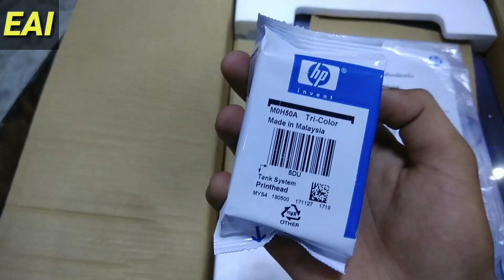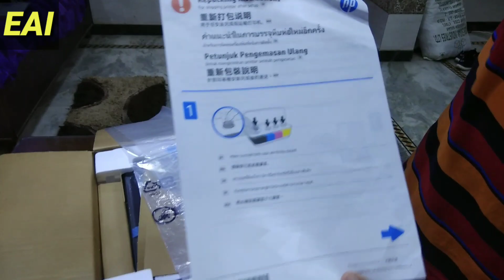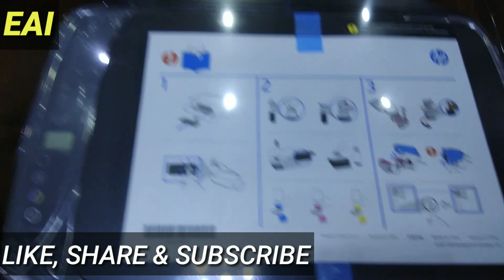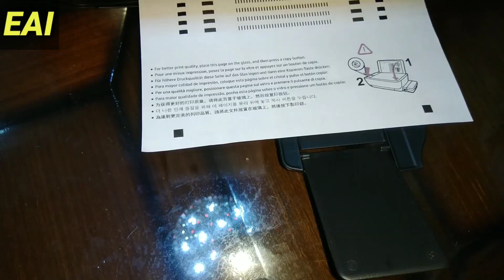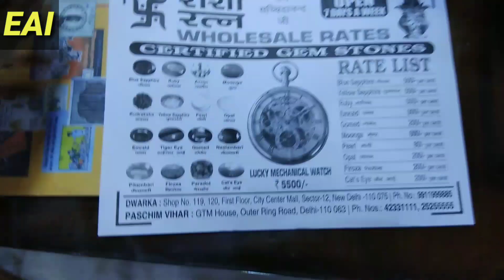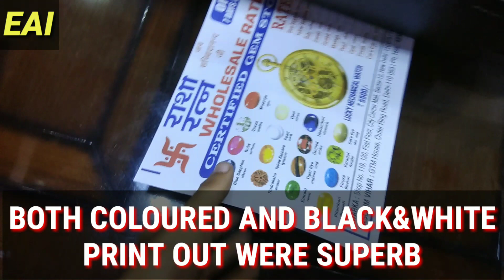Hp Ink Tank 310 Printer Unboxing & Installation ₹9999 $140